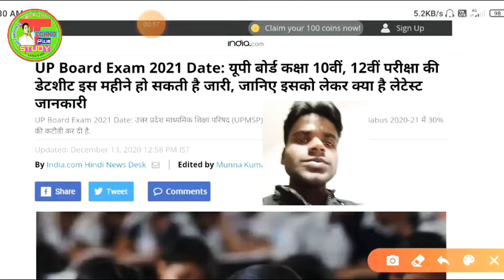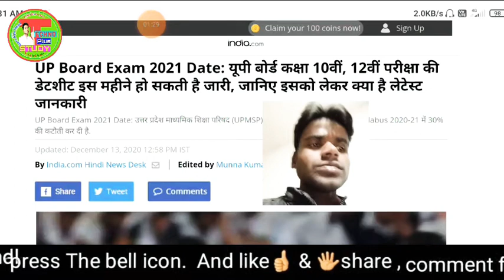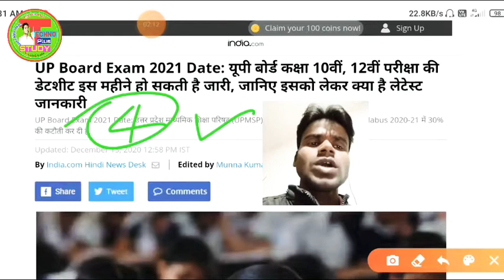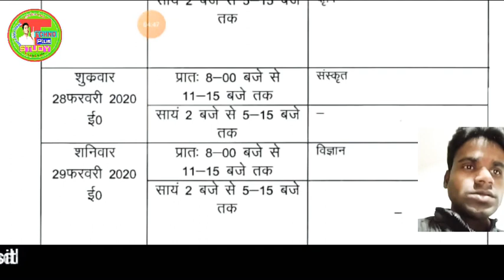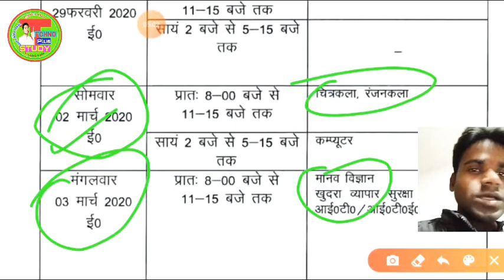UP board Exam date 2021 Out||10th exam time table 2021 ||Date sheet of UPMSP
Hello ,,
Is video aaj hum up board ke pariksha se ke datesheet  judi hue news ko lekar aaya hoon,,
Aap suru last tak dekhe aur tentive exam date 31 March se
Ye  2020 ki hai date  sheet ko neeche se download kr le,,,
Fir jaise news aayegi thik vaise hi hum apke liye fir news ko batayenge,,,,,
✒️माध्यमिक शिक्षा परिषद की नोटिस और एग्जाम डेट सच वाली वीडियो की लिंक 👇👇

अगर आप highschool और इंटरमीडिएट से सब्जेक्ट्स की विडियो को पाना चाहते है तो आप चैनल की प्लेलिस्ट चेक कर सकते है या फिर नीचे की लिनक्स को चेक कर सकते है .. ___________________________________________ ✔✔✔highschool से जुडी हुई विडियो की लिंक 👇👇👇. ________________________________________ ✔प्लेलिस्ट 1के वीडियोस की लिंक ✔प्लेलिस्ट 2 के वीडियोस की लिंक __________________________________________ ✔✔✔इंटरमीडिएट से जुडी हुई विडियो की लिंक. 👇👇👇.. __________________________________________ ✔✔✔गैस की सब्सिडी को चेक करने की विडियो .👇👇👇. ___________________________________________ ✔✔✔स्कॉलरशिप और पेंशन कैसे चेक करे विडियो की लिंक ...👇👇👇. _____________________________________________ ✔✔✔मोबाइल से जुडी हुई विडियो की लिंक ..👇👇👇. __________________________________________ ✔✔✔other technical विडियो की लिंक .👇👇👇
✔✔✔dj song को डाउनलोड करने की वेबसाइट लिंक .👇👇👇